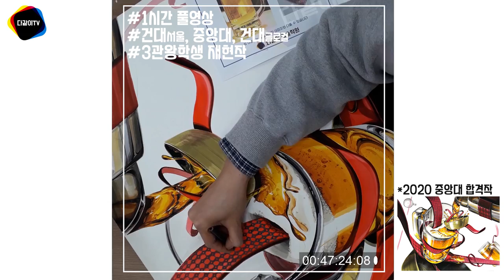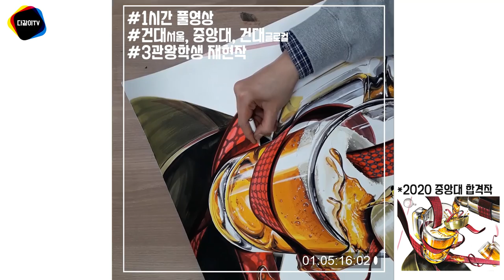[중앙대] 맥주 원샷하고 합격해버렸습니다!!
3관왕 학생의 합격작을 공개합니다!!